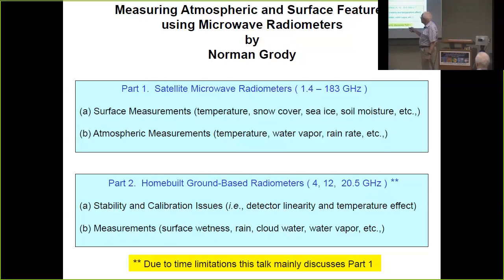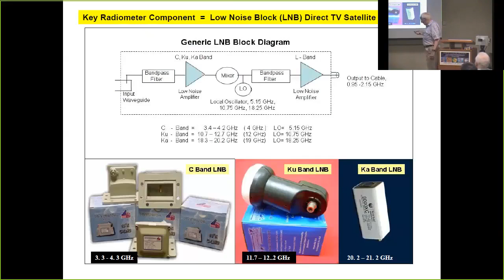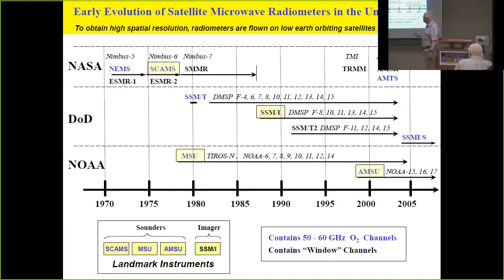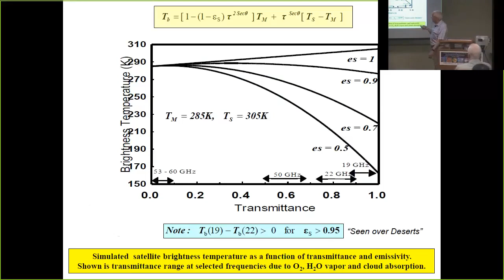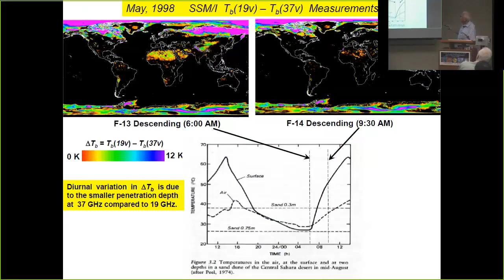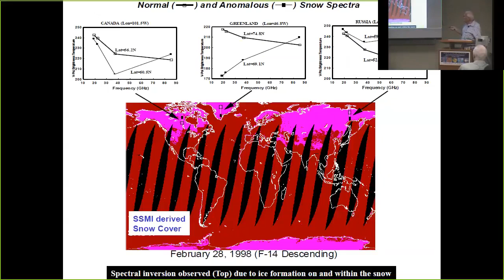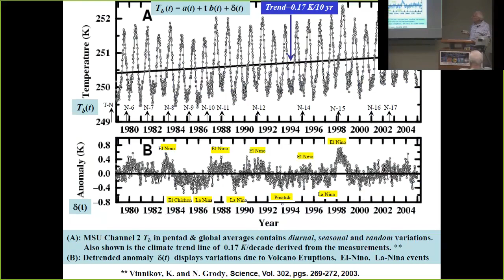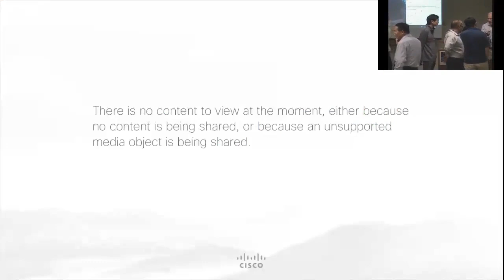Dr. Norman Grody | Measuring Atmospheric and Surface Features using Microwave Radiometers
Abstract:

After retiring from NOAA in 2005 I considered building microwave radiometers using information and components available through the Internet. My project became a reality when I realized how cheap the components could be. In fact the most expensive part was the test equipment needed to measure the radiometer performance. However, I was able to construct a 4, 12 and 20.5 GHz Dicke radiometer from parts costing about $100 each.  The construction, measurements and analysis is summarized in an 88 page report that is available on the internet. This talk briefly outlines some main findings in the report.

Unlike infrared, the microwave emissivity over land is highly variable. Emissivity measurement is important for two reasons. It provides information on surface properties and is needed to properly derive atmospheric variables such as precipitation and water vapor over land using satellite viewing radiometers. I shall therefore also describe the anomalous emissivity found over deserts and snow/ice covered surfaces from satellite microwave radiometer measurements that have yet to be resolved. For example, deserts are found to have different emissivity and penetration depths depending on frequency, grain size and impurities. Also, compared to new snow, aged or metamorphosed snow is found to have distinct microwave signatures at high frequencies. Finally, ice on the snow and within the snow pack displays inverted microwave spectra that is yet to be fully understood.

Bio-sketch:

Beginning in the 1960’s NASA solicited scientists and engineers to develop satellite infrared and microwave radiometers for observing and measuring the atmospheric and surface properties of our solar system. After completing my PhD in Electrophysics at NYU doing plasma research, I began my government career working at NASA in 1971 at a time when the US first began carrying experimental microwave radiometers aboard satellites to view Earth from space. I then joined NOAA in 1972 working on more advanced radiometers by the Air Force, Navy, NASA and NOAA. Throughout the years, these instruments measured the low level thermal radiation (~10-12 watts) emanating from the Earth’s surface and intervening atmosphere at frequencies between 1.4 and 183 GHz. At NOAA I was mainly involved in developing algorithms to derive surface and atmospheric parameters from the radiometric measurements. These parameters are used by various organizations to help monitor, analyze and forecast the weather and climate.